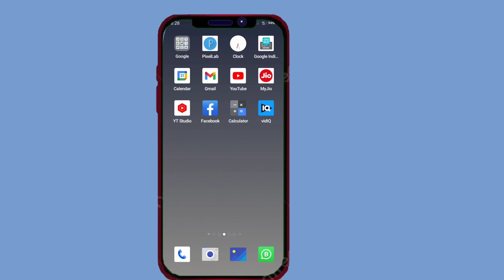Mb Data jaldi khatam ho jata hai to kya kare | internet bahut jaldi khatam ho jata hai kya kare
Hello,
Dosto es video me maine apko bataya hai kaise aap apne mobile ka internet data jyada se jyada bacha sakte hai ! Agar apke mobile ka internet data bahut jaldi jaldi khatm ho jata hai to ye video apke liye hai ! Sirf 4 settings karna hoga mobile ke undar fir net data khatam hone ka naam tak nhi lega ! Agar apko ye video pasand aayegi to like aur share jarur karna !

1) mobile data jaldi khatam ho jata hai
2) Mera net khatam ho gaya hai
3) data jaldi khatam ho jata he

4) data pura din nhi chalta
5) 1.5gb data jaldi khatam hota hain
6) 1.5gb jaldi khatam ho jata hai

7) internet jaldi khatam ho ta he
8) 1gb data pure din kaise chalaye
9) Data jaldi khatam ho jata hai kya kare

10) internet bahut jaldi khatam ho jata hai kya kare
11) mb jaldi khatam ho jata hai

12) mobile data jaldi khatam ho jata hai
13) net bahut jaldi khatam ho jata hai

internet data kam kharch ho
mobile data turant khatm ho ja raha hai kya karen
mobile data khatam ho jata hai
Internet bahut jaldi khatam ho jata hai kya kare
how to turn off data saver on samsung
how to save mobile data in tamil
Mobile data saver setting